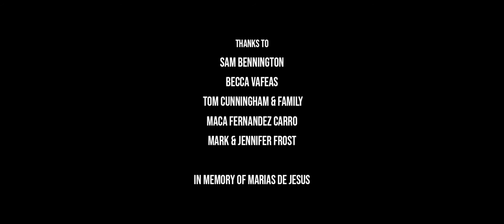A Lake of Ayes - Tell Schrödinger I'm Alive (OFFICIAL PROMO VIDEO)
A Lake of Ayes' second single release Tell Schrödinger I'm Alive.

"Hard to say, hard to tell,
Trembling awe, throbbing valve.

So pick your sharpest knife, or tell Schrödinger I'm alive,
Tell schrödinger I'm alive"

Audio Produced by A Lake of Ayes & Joe Clayton @ No Studios
Audio Mastered by Tom Peters @ Trapdoor Studios
Video Produced by A Lake of Ayes & Paul Winskill
Copyright of Sophist Records